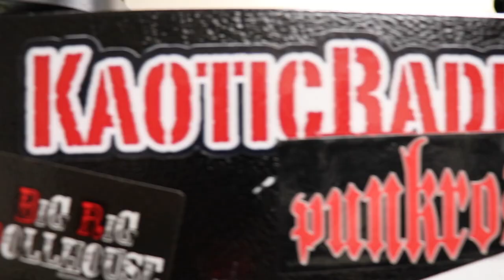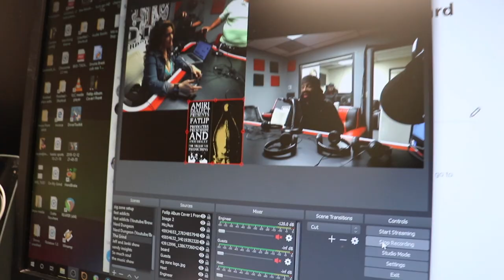Fatlip interview recap at kaotic radio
This video is about fatlip interview recap at kaotic radio